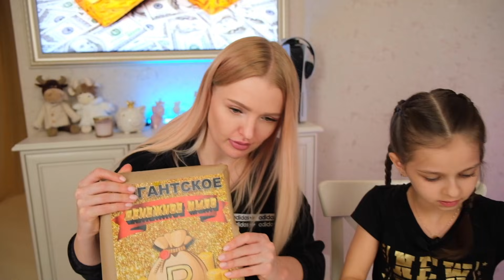КУПИЛА ГИГАНТСКОЕ Денежное МЫЛО за 21 000 рублей! СКОЛЬКО денег нашла Я и АЛИСА ЛИСОВА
В этом видео я с моей старшей сестрой Алиса Лисова будем искать деньги в Гигантском Денежном мыле! А помогать нам будет моя сестренка Николь))) Денежное мыло